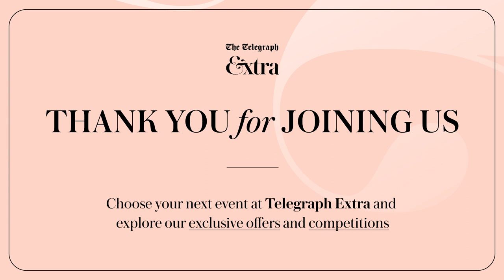Telegraph Book Club: Karin Slaughter and Lee Child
Join bestselling thriller novelists Karin Slaughter and Lee Child as they delve into Karin’s latest book After That Night with Telegraph features writer Mick Brown.